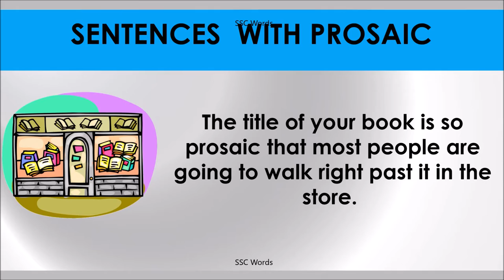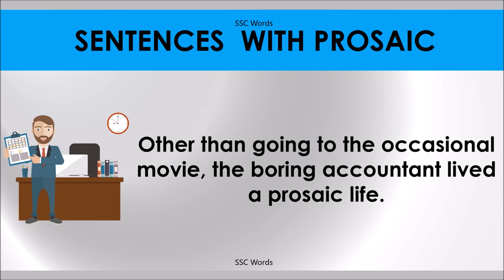PROSAIC # Improve English # Meaning and 5 sentences # GRE CAT GMAT word # SSC Words